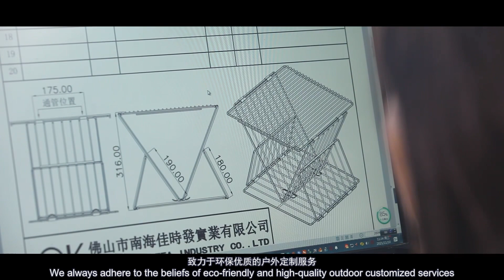Foshan Areffa Industry Co., Ltd. was founded in 2003 and located in Xiqiao Tourist Resort, Nanhai District, Foshan, Guangdong Province. Our factory covers an area of around 6,000 square meters. In 2020, we are rated as a national high-tech enterprise.
We offer one-stop service from product design, manufacture to sales. We mainly produce products including outdoor folding chairs, outdoor folding tables, folding racks, barbecue grills, shopping bags, casual bags, etc. Many of our products won the design awards in Japan and passed ISO9001 and SGS quality certification system. For more than 20 years of development, we always adhere to the concept of "Innovation and Gratitude", and strive to produce high-quality products which are welcomed by worldwide customers. We are partners with well-known brands in the world
Currently, we are building on our own brand. If you are looking for a company values quality andservice, we look forward to working with you!